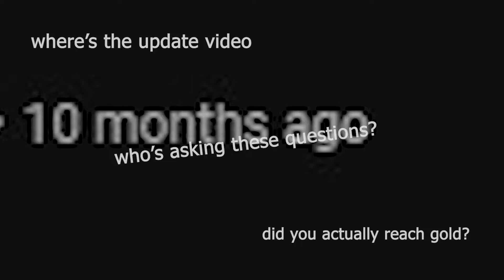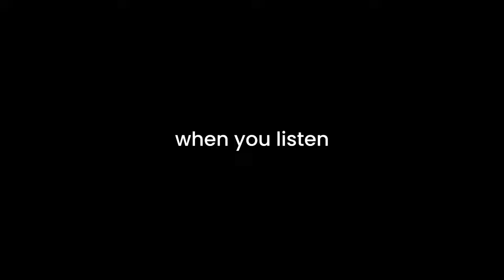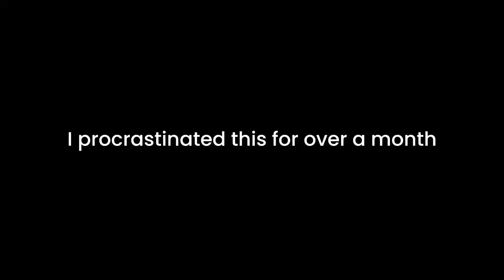valorant moments you won't regret watching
I procrastinated this for over a month please help

My Setup:
• Mic: HyperX Quadcast
• Keyboard: KBD67lite R3
• Mouse: Logitech G703 Lightspeed
• Headphones: JBL Quantum 400

Credits
• Super Mario 64 Soundtrack - Metallic Mario

Road to Plat - Ep 1